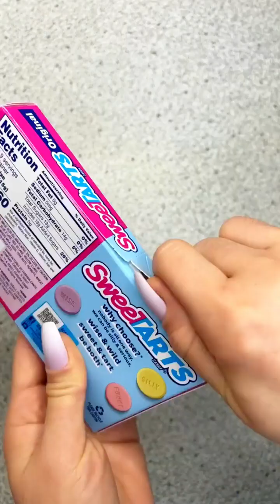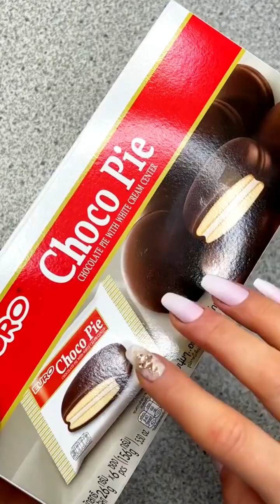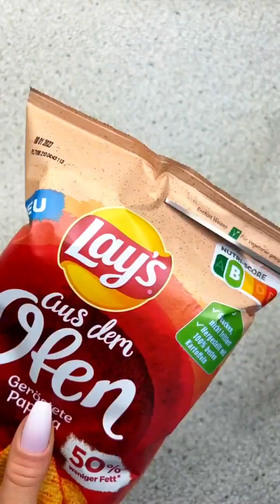Tasty and yummy chocolates chips snacks candy and cakes food platters making